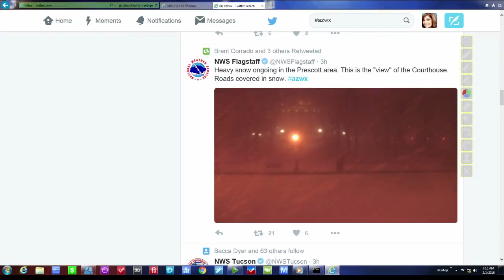2016 02 01 Grease Live Review